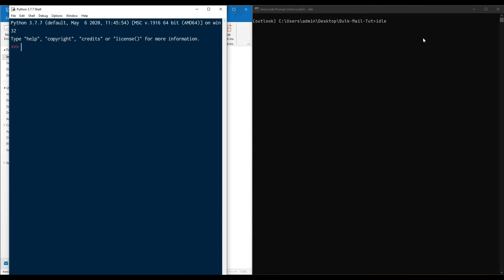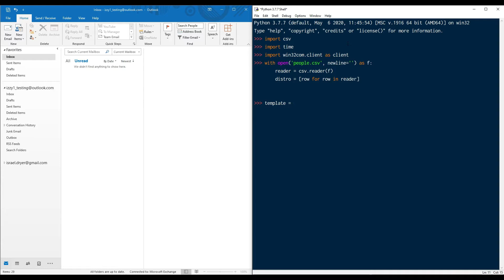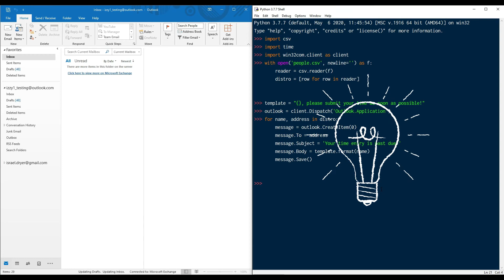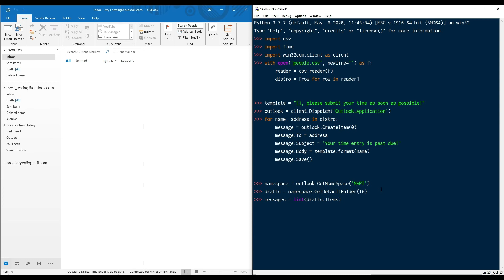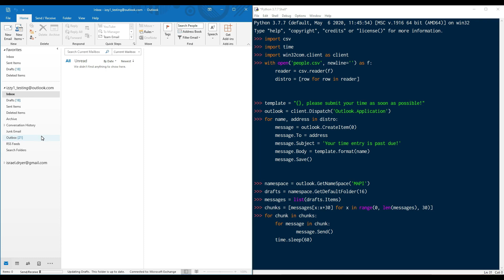How to send BULK EMAIL from Outlook using Python # 2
If you're interested in automating Outlook with Python, in this video, I’m going to go over another bulk mail merge method. Previously, we created and sent mail in a single step. In this video, we’re going to create and save the emails first, and then afterwards, we’ll access the drafts folder and send the messages from there. This has the benefit of allowing you to review your messages BEFORE they are sent to check for spelling, formatting, and other potential issues that may come up.